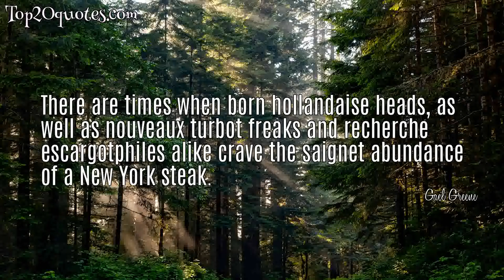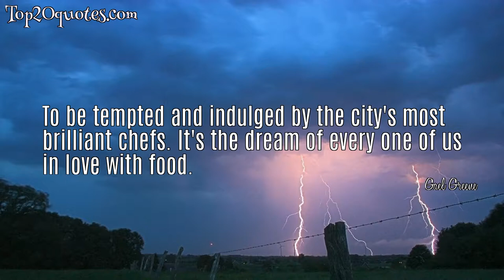⚔ Top 5 Famous Quotes of Gael Greene - Author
Top 5 Famous Quotes of Gael Greene:
 ✶ I thought it was very elegant, a wonderful opening. The vegans seemed so surprised-God knows what they get to eat.
 ✶ There are times when born hollandaise heads, as well as nouveaux turbot freaks and recherche escargotphiles alike crave the saignet abundance of a New York steak.
 ✶ In my life I've easily lost 500 pounds but for some reason they keep finding me.
 ✶ To be tempted and indulged by the city's most brilliant chefs. It's the dream of every one of us in love with food.
 ✶ Live every moment in the present. Do it. Risk it. Buy it if you love it. Loving well takes practice, delicious practice. If it feels good, it must be good.
🖎 Author: Gael Greene
♛ Career: Author
📅 Life: b. December 22, 1933